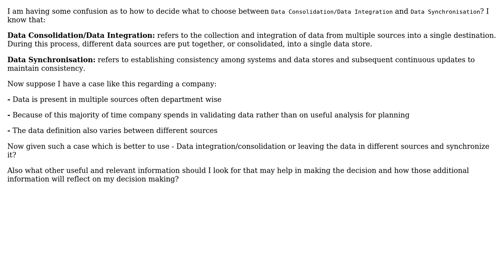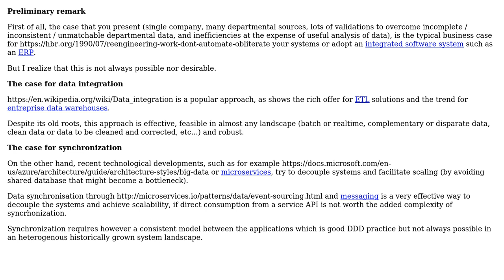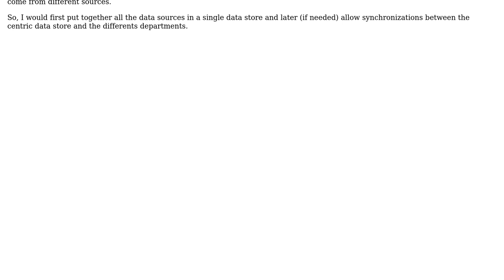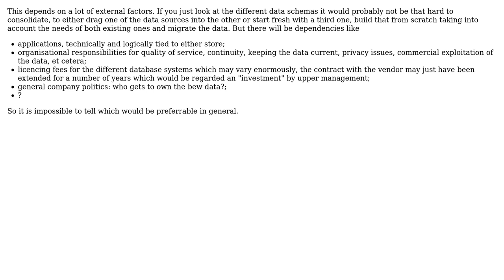How and when to choose between Data Consolidation/Data Integration and Data Synchronisation?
Software Engineering: How and when to choose between Data Consolidation/Data Integration and Data Synchronisation?

With thanks & praise to God, and with thanks to the many people who have made this project possible! | Content (except music & images) licensed under CC BY-SA | Music | Images & others | With thanks to user Martin Maat user Laiv user Jason Donnald user Christophe user Aby Sheffer and the Stack Exchange Network Trademarks are property of their respective owners. You are responsible for your own actions.